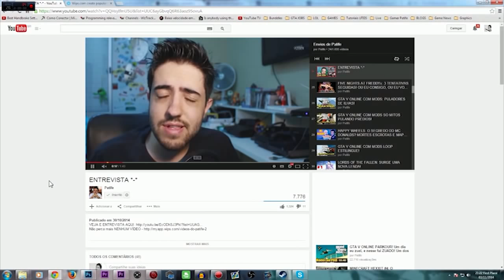70 IMAGENS DE GTA V NOVA GERAÇÃO DE CAIR O QUEIXO E DETALHES DO NOVO TUBARÃO!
ESTA PRONTO PRA VER EM DETALHES O NOVO TUBARÃO DO GTA V? *o*
Link das fotos:

Skype: gamer.patife
Valeeu!